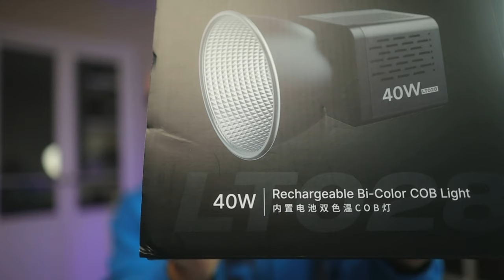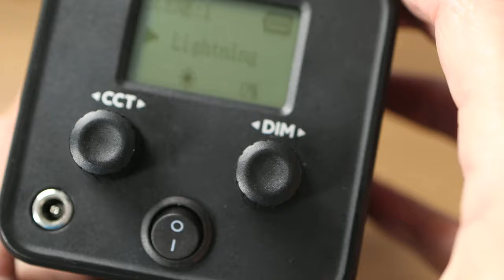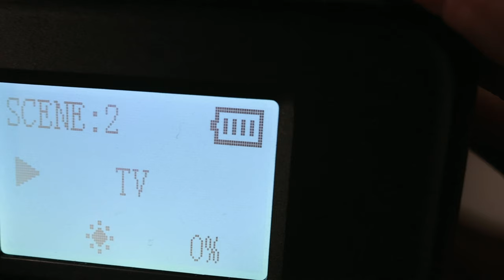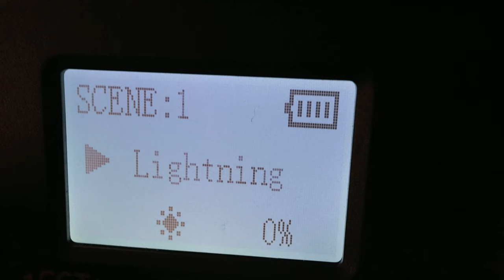Petite mais PUISSANTE! Lampe 40w IDÉALE pour CRÉATEURS de CONTENUS!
Petite mais PUISSANTE! Lampe 40w IDÉALE pour des CRÉATEURS de CONTENUS!  Dans cette vidéo, je présente mes observations au sujet de la lampe DEL 40W d'Ulanzi, le Ulanzi LT028 40W Portable LED Video Light.  Cette lampe se caractérise par son prix abordable, sa bonne performance, sa construction et sa légèreté.  Elle peut rendre de précieux services pour quiconque cherche une lampe facile à transporter pour créer des contenus ou encore qui prend peu d'espace dans un studio.

Des softbox avec monture mini-bowens sont disponibles maintenant chez Ulanzi.  En voici deux:
1) Ulanzi 30cm Octagonal Softbox With Mini Bowens Mount And Grid L083GBB1

Mes sources lumineuses photo/vidéo:
1) Panneaux LED/DEL 46cm et 26cm et (15% réduction avec code LOUISLAVOIE)
2) Éclairage DEL/LED 35cm (15% réduction avec code LOUISLAVOIE)
3) Support professionnel NEEWER (15% réduction avec code LOUISLAVOIE)
4) Piles génériques équivalentes SONY NPF-970 (15% réduction avec code LOUISLAVOIE)
5) Kit softbox NEEWER (15% réduction avec code LOUISLAVOIE)